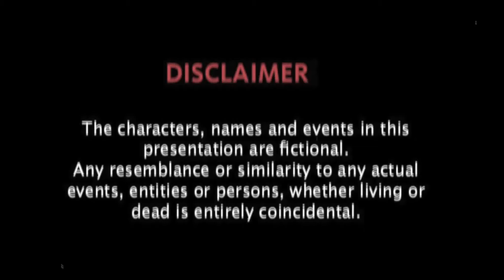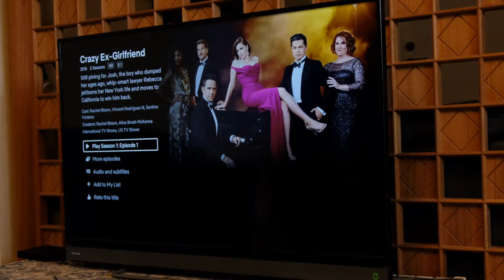HELLO | XTYLISH BAI | S1 E3 | Best Pakistani Web Series | DTFLIX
Watch more Pakistani movies, dramas and videos starring your favorite celebrities like Fawad Khan, Mahira Khan, Shaan Shahid, Humayun Saeed, Hamza Ali Abbasi, Imran Abbas, Ayeza Khan, Aiman Khan, Mawra Hocane, Mehwish Hayat, Saba Qamar, Neelum Muneer, Haniya Amir, and many more, only

All content on this channel is subject to copyrights and the use of this content on any media platform is an infringement.